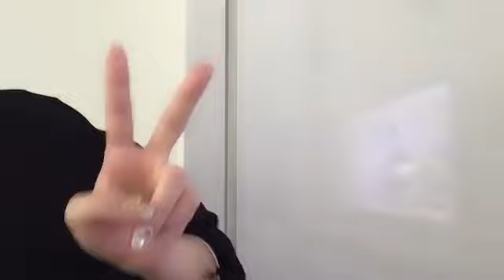2023年03月02日 08時17分19秒 宮里莉羅